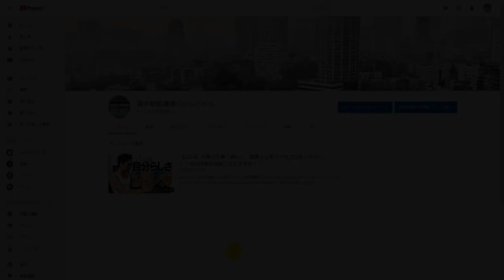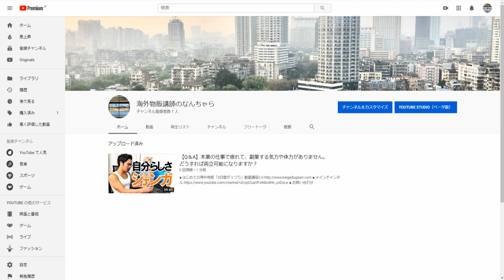サブチャンネル【海外物販講師のなんちゃら】イキって開設！※URLは動画説明欄にて